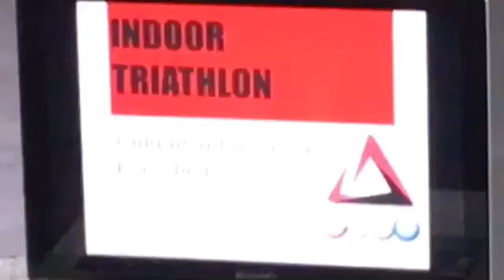High Intensity Sprint Interval Training, Indoor Triathlon & Kettlebells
La semana pasada publicamos un interesante artículo donde se hablaba del protocolo HISIT, que básicamente consistía en una progresión de esprines de 30s, iniciando con 4 hasta llegar a 10 al tras cuatro semanas, intercalados con 4min de descanso activo.

El protocolo original se realizó en bici, incluyendo en los descansos una recuperación activa por debajo de 100Watts y debajo 75 rpm.

Aquí tenemos una propuesta de Iván Gonzalo, en la clase de especialistas, para potenciar el trabajo en equipo:
30s de esprín en cada uno de los ergómetros del Indoor Triathlon -skierg, bici, remo-, alternando por parejas, y a partir de ahí, trabajo de kettlebells a minuto y medio por mano -dejamos 30s de transición entre estaciones-.

Los ejercicios elegidos durante el "descanso" activo con kettlebell, son mantenimiento de posiciones overhead en rack, ojos cerrados, contrl respiratorio, intentar relajar el resto del cuerpo dentro de la estabilidad.

Gran trabajo del Team Elements,  seguimos evolucionando nuestros entrenamientos de especialistas.

CONCIENCIA + EXPERIENCIA + CIENCIA